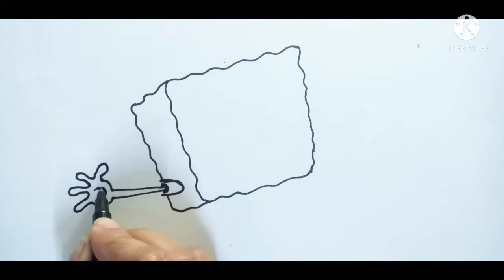@ drawing craft for kids . HOW TO DRAW A SPONGEBOB SQUAREPANT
@drawing craft for kids .   Today i am here how to make a SPONGEBOB SQUAREPANT.
         LINKS:-